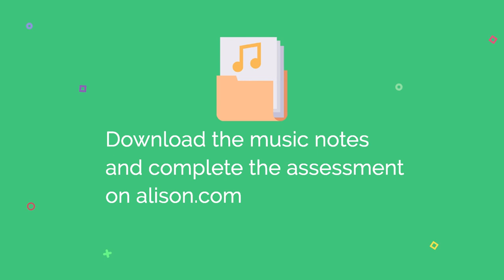Learn Traditional Irish Sean-nós Singing | Beginner 2 | Lesson 6 | Free Online Course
Would you like online music lessons from respected Irish musicians?
Find the entire Beginner 2, Traditional Irish Sean-nós Singing for FREE

In this video, you will find Lesson 6 of Alison’s 'Traditional Irish Sean-nós Singing' Course (Beginner 1 Level).

Well-known singer Nell Ní Chróinín teaches the second and third verses of the song Táimse 'gus Máire, which was written by the respected poet Seán Eoghain Ó Súilleabháin to express his love for his wife and his contentment with life. Nell demonstrates where to add ornamentation to give the song more colour.

This video is part of a set of three free courses on learning Traditional Irish Sean-nós Singing at Beginner 1, Beginner 2 and Intermediate Levels. Alison also offers music courses on 7 Traditional Irish Instruments, with free notes to download from the website.

Alison offers thousands of online courses.